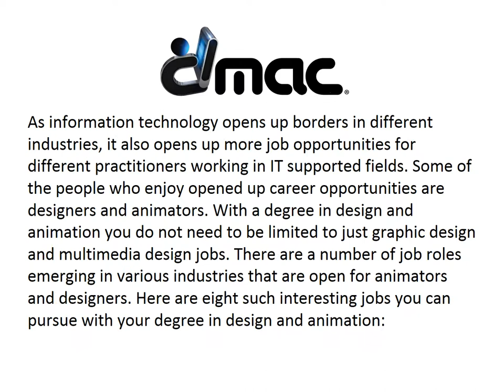8 Interesting Specialist Careers You Can Pursue After A Degree In Design And Animation | DMAC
Boca Raton, FL | Digital Media Arts College | As information technology opens up borders in different industries, it also opens up more job opportunities for different practitioners working in IT supported fields. Some of the people who enjoy opened up career opportunities are designers and animators. With a degree in design and animation you do not need to be limited to just graphic design and multimedia design jobs. There are a number of job roles emerging in various industries that are open for animators and designers. Here are eight such interesting jobs you can pursue with your degree in design and animation